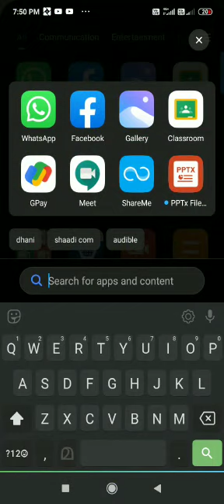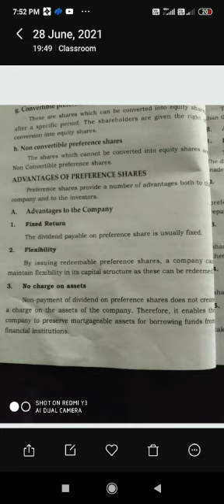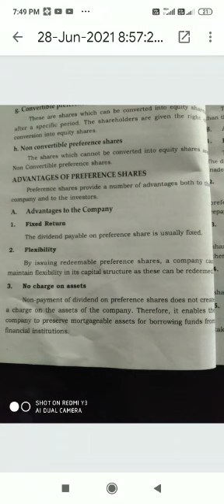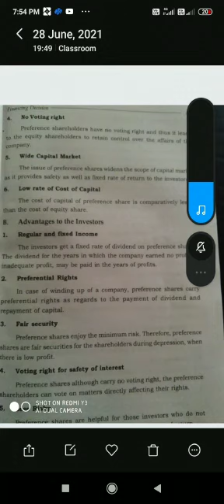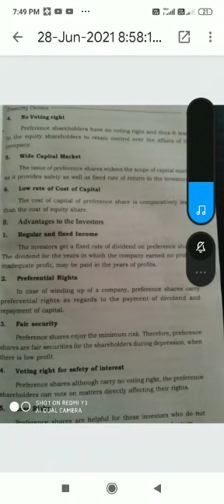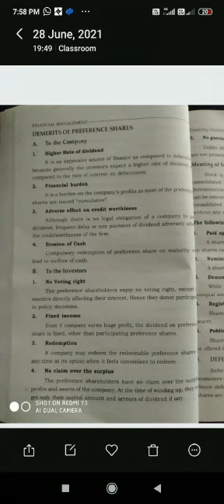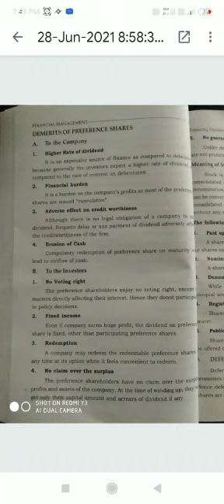financial management- Preference share- Department of Commerce